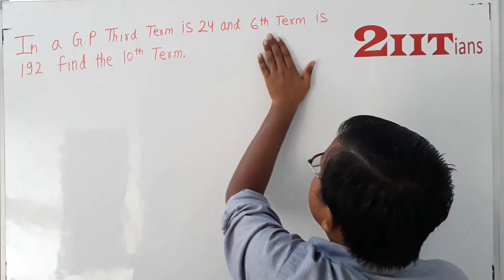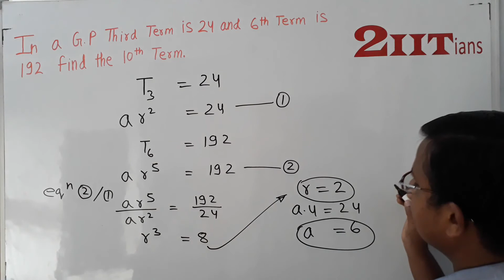AP & GP Ex9.4 Q4 Class X ICSE | IIT JEE In a GP., the third term is 24 and 6th term is 192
In a GP., the third term is 24 and 6th term is 192. Find the 10th term